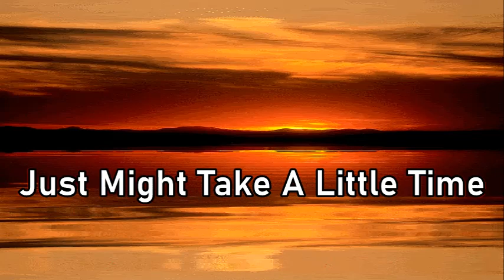Just Might Take A Little Time ~ ~ ~ Gene Gamble Jr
Gene Gamble Jr ~ Singer/Songwriter 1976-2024
Audio 1996, video produced 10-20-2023 by McCarty Ln Studio,  in Rochester, IN.

Fender Acoustic Guitar Model F-220SB
Dean Markley ProMag SC-1 Acoustic Pickup
Dean Markley strings light gage
Fender Twin 12 Guitar Amp
Music produced on Boss Dr-5 (4-Track Overwrite Instruments)
Shure Beta 58 Microphone
Fostex Multi-Tracker Recorder (4)
Art E-L-I-T-E effects processor
Pioneer CT-W504R Stereo Cassette Player/Recorder
Windows Media Digital Conversion
Sony Sound Forge Audio Studio 16 (Editing & Mixing)
YouTube Movie Maker 13